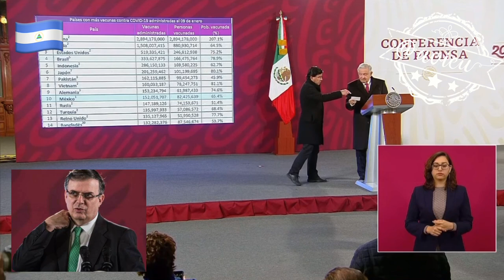AMLO corrige a Marcelo y decide enviar a un representante a la toma de protesta de Ortega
Una vez más Andrés Manuel le guiñe el ojo a un dictador, ayer @SRE_mx dijo que nadie asistiría a la toma de protesta de Daniel Ortega y hoy el Pdte. dijo que siempre sí 🙄😒, que Ramiro Ayala, Jefe de la cancillería en Nicaragua será el representante mexicano en el acto 🦆